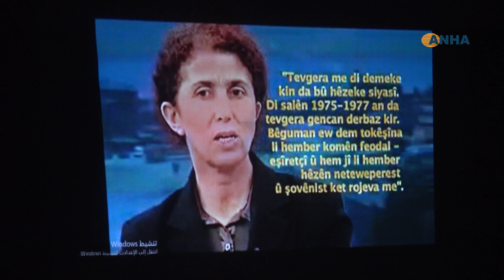نساء الطبقة يستذكرن المناضلة ساكينة ورفيقتيها